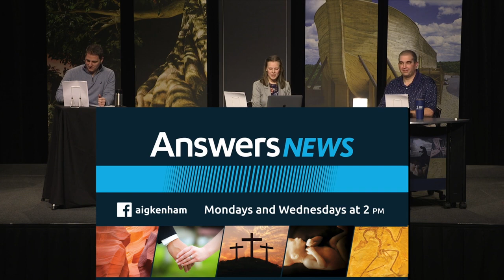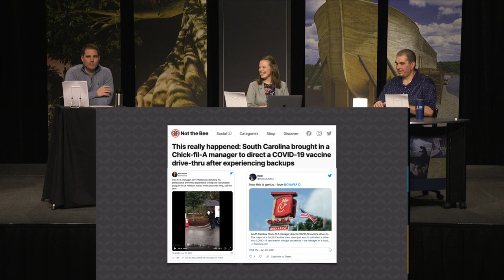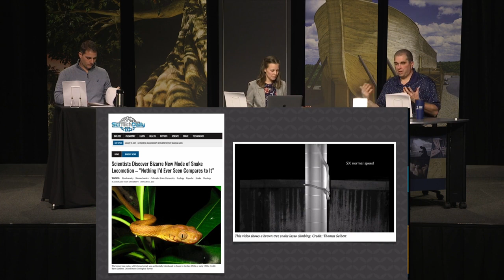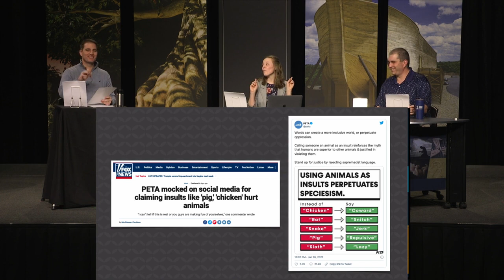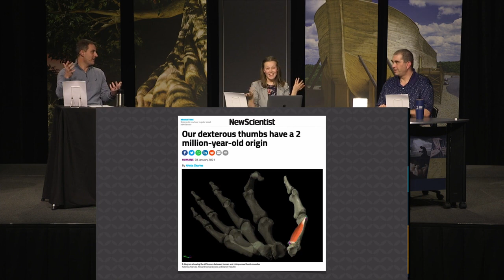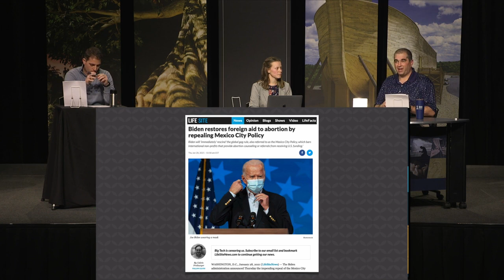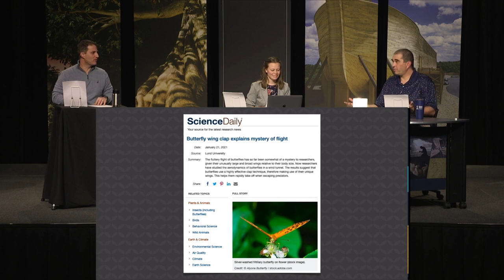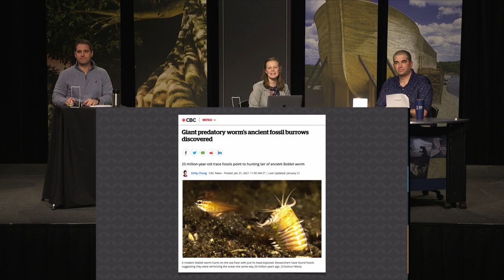Are We Speciesists Or Stewards? - Answers News: February 8, 2021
Chick-Fil-A manager helps small South Carolina town distribute vaccines; Researchers base guess about undiscovered eggs on tiny jawbone; Snakes show undocumented climbing ability; PETA insists calling someone "chicken" hurts chickens; Naturalists like story about thumb evolution; Democrats send tax money to fund abortion in other countries; NY Times preaches democrat religion is good, republican religion is bad; Swedish researchers study butterflies in a wind tunnel . . .  and other stories reviewed during this February 8, 2021, broadcast of Answers News.

“You snakes! You brood of vipers! How will you escape being condemned to hell?" - Jesus (Matthew 23:33)

"If they have escaped the corruption of the world by knowing our Lord and Savior Jesus Christ and are again entangled in it and are overcome, they are worse off at the end than they were at the beginning. It would have been better for them not to have known the way of righteousness, than to have known it and then to turn their backs on the sacred command that was passed on to them. Of them the proverbs are true: 'A dog returns to its vomit,' and, 'A sow that is washed returns to her wallowing in the mud.'” Peter (2 Peter 2:20-22 quoting Proverbs 26:11)

Articles

This really happened: South Carolina brought in a Chick-fil-A manager to direct a COVID-19 vaccine drive-thru after experiencing backups

Baby tyrannosaurs dinosaurs were the 'size of a Border Collie'

Scientists Discover Bizarre New Mode of Snake Locomotion – “Nothing I’d Ever Seen Compares to It”

PETA mocked on social media for claiming insults like 'pig,' 'chicken' hurt animals

Biden restores foreign aid to abortion by repealing Mexico City Policy

NY Times ripped for labeling Biden 'most religiously observant' president in 50 years